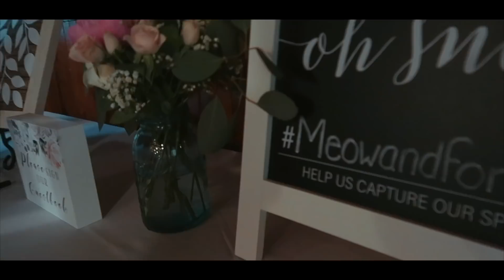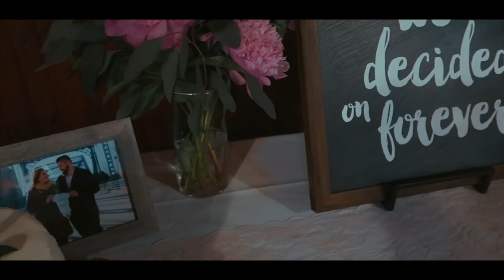DJ Gig Log 35 | Fallasburg Park Wedding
This video is about DJ Gig Log 35. A wedding at Fallasburg Park in Lowell, MI.

719 Homecrest Ave.